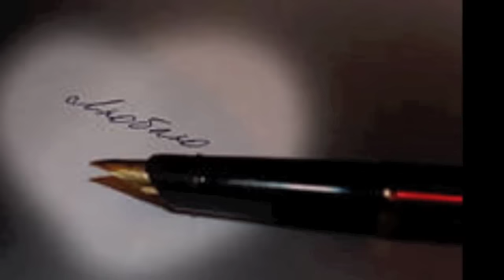Самая красивая моя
Отличная песня!!! Всем хорошего дня!!!